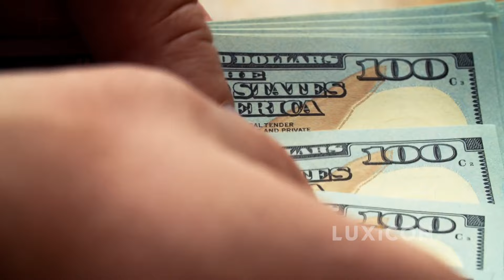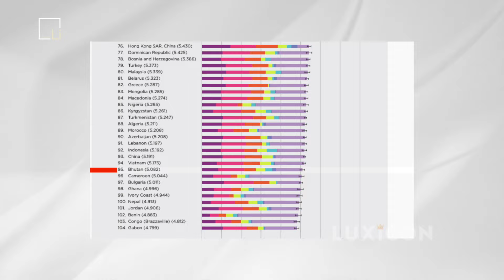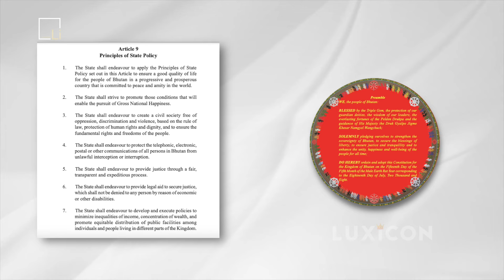22 Strange Rules Bhutanese Women Must Follow That No One Can Believe - BHUTAN DOCUMENTARY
Discover the 22 strange rules that Bhutanese women must follow in this eye-opening documentary. Explore the unique cultural traditions of Bhutan and learn about the restrictions that women face in this fascinating country. Strange Rules Bhutanese Women Must Follow That No One Can Believe - BHUTAN DOCUMENTARY
Welcome to LUXICON, the channel where you can discover the most luxurious and iconic products and experiences in the world. Whether you are interested in cars, machine, watches, fashion, travel, or lifestyle, you will find something to inspire and amaze you here.